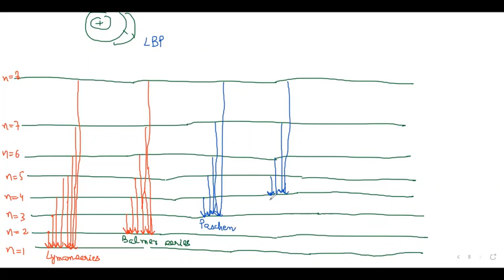emission spectra of hydrogen atom